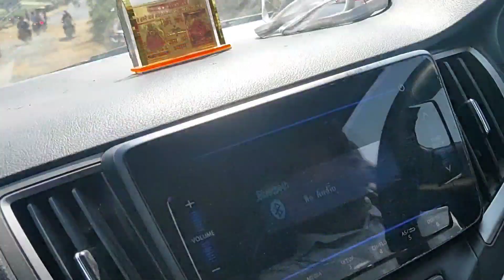Traveling Bahraich //bahraich vlog @LikeNastya_Vlog @jasonvlogslife @jasonvlogshindi